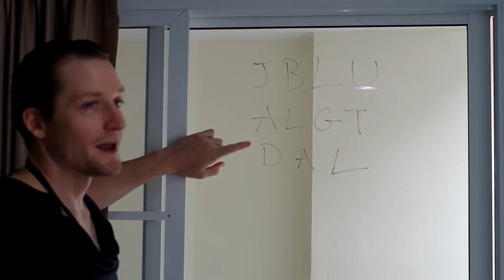Top Airline Stocks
I looked at the top airline stocks using trend analysis. My analysis shows how certain airlines cope with oil prices and improve efficiency

My results show all airlines are improving in efficiency. In addition, all but one are spending more money on oil. Analyzing the trends, I chose three winners for the top airline stocks to invest in.

For a bear oil market, JBLU seems to be the top airline stock. However, ALGT is possibly the best long-term investment, especially in a bull market for oil. If you have any questions, please leave them in the comments section below.